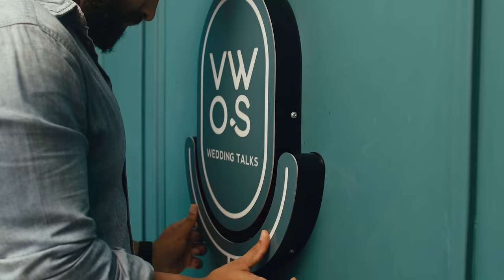Women & Men Perspectives | Vows Wedding Podcast with Niharika Konidela & Siddhu Soma | Episode 2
Having documented 750 weddings across 18 countries, our journey is rich with stories and insights that we're eager to share. With the support of our exceptional team, we've embarked on this podcasting venture to empower and inspire upcoming brides and grooms. For more captivating wedding-related content, visit our

For Wedding Videos: Vows By Siddhu Soma

Equipment used in this episode.